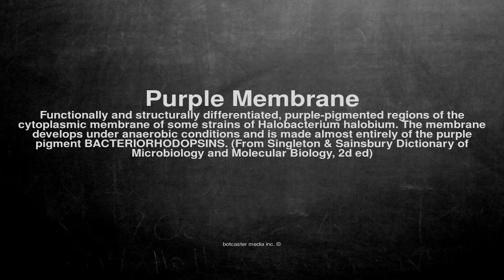Medical vocabulary: What does Purple Membrane mean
What does Purple Membrane mean in English?